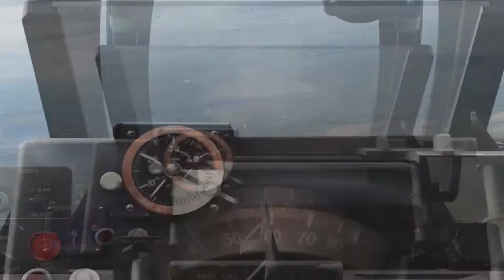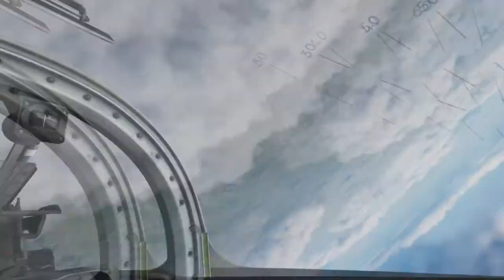North American F-86 Sabre - Mission (All Aboard) - DCS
Mission (All Aboard) - We are tasked with destroying General Krinkoff`s luxury train cart, using Tornado`s to pave the way. (Bonus) We encounter some enemy MiG`s. Enjoy the vid.. Over and out.